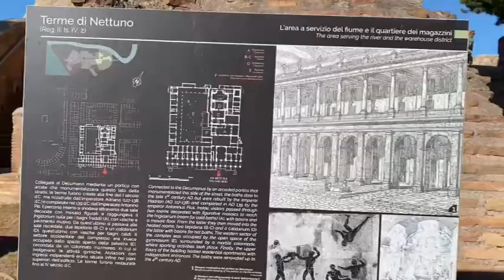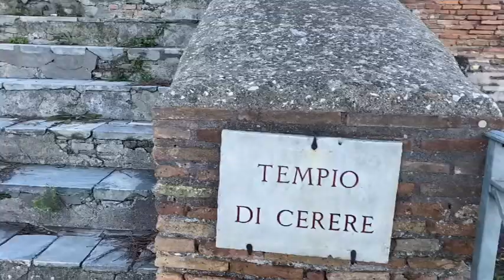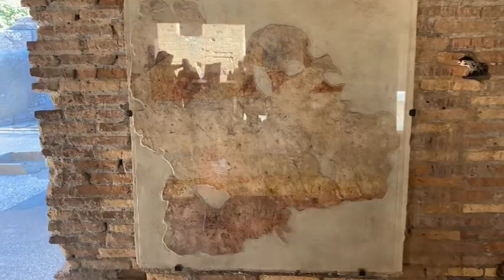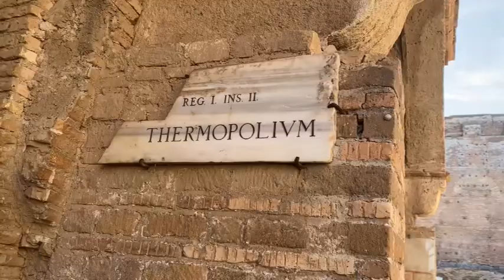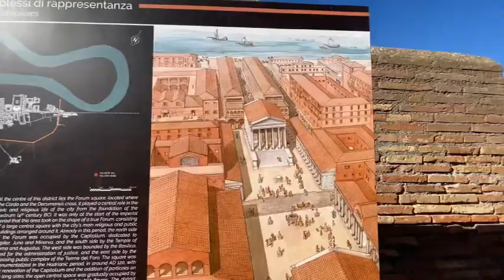Walking in Ostia Antica Ancient Roman City in Rome, ITALY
Hello friends
This time we prepared a video about Ancient Roman City Ostia Antica  in Rome. We have been there in autumn time and spring is coming . It is a good idea to visit Rome and Ostia Antica in spring time. Let's watch our video .